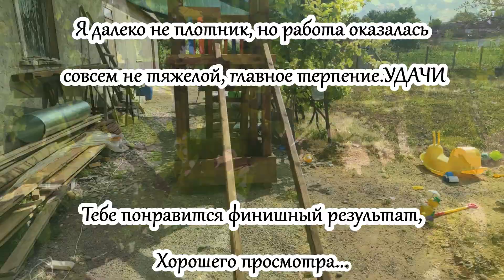Детский комплекс.2часть.Детская площадка своими руками.Детский уголок.Playground.Горка своими руками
Детскую площадку своими руками! Часть 2.ВСЕ НЮАНСЫ и ОШИБКИ!...
НА ЭТО НУЖНО РЕШИТСЯ...
Детский комплекс, Детская площадка своими руками, Детский уголок, Playground,Горка своими руками - ее называют по-разному.

Проект не быстрый,но и не трудный,вообщем оно того стоит когда хочешь удивить своего ребенка и семью👨‍👦‍👦)))
Во второй части я добавляю игровые элементы на детский комплекс , показываю как сделать горку своими руками,устанавливаю балку с качелям делаю веревочная лестница своими руками.
В общей сложности от А до Я стоимость площадки вышла 20000р (300$),сэкономил минимум 30-40 тысяч. На работу потратил в общей сложности 2 недели.
🔥НОВОЕ ВИДЕО ВЫХОДИТ КАЖДУЮ НЕДЕЛЮ!!!

В этом видео я показываю этапы строительства, подготовки дерева, его окраски, сборки деталей.Часть соединений делал по технологии "косой шуруп".Детали и размеры.

Надеюсь кому-то пригодится, и кто-то захочет побаловать своего ребенка.спасибо!

Узнай как построить детскую площадку легко и просто.
Привет! Меня зовут Серж,я автор канала "Серж в теме".
Канал посвящен теме интересных самоделок, помогающих в быту,полезных лайфхаков,которые упростят Вам жизнь, а так же интересных инструментов и гаджетов,которые будут полезны в Вашем доме!
Так же я буду затрагивать тему стройки, секретам мастерства и важным нюансам в этом деле!
Друзья, здесь Вы научитесь делать все своими руками. Эти знания пригодятся и все станет Вам под силу!!!

Здесь я упоминаю о таких вещах как: Детская площадка своими руками на даче или дома, из покрышек во дворе своими руками, детский комплекс, детская горка, playground, diy plauground, горка своими руками, детские качели, веревочная лестница своими руками, скалолазная стенка для детей, канат для детей, песочница, бревно для детской площадки. детская площадка своими руками фото